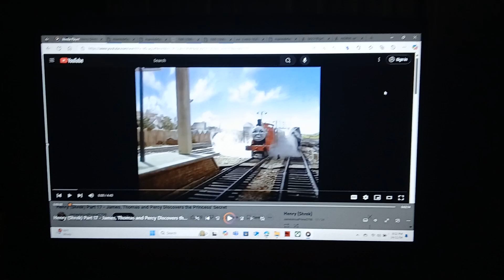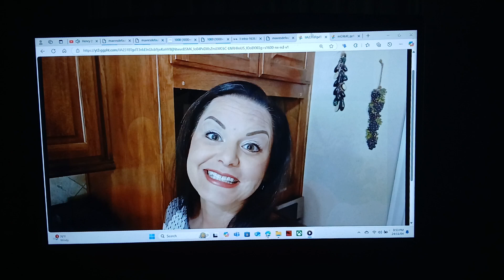Luigi Capper Mario And Rarity Discovers The Princess' Secret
Cast
Riley Allan Kay As Shrek
Luigi And Capper As Donkey
Sunset Shimmer As Princess Fiona (Human)
Princess Laura As Princess Fiona (Ogre)
King Magnifico As Lord Farquaad
Don Karnage As Thelonius
Captain Celaeno As Dragon
Waluigi As Big Bad Wolf
Cutie Mark Crusaders As Three Little Pigs
Thomas Percy And James As Three Blind Mice
Spike As Gingy
Pinocchio As Himself
King Boo As Magic Mirror
Wario As Monsieur Hood
Bowser As Captain Of The Guards
Captain Hook As Shrek's Armor
Mario And Rarity As Themselves